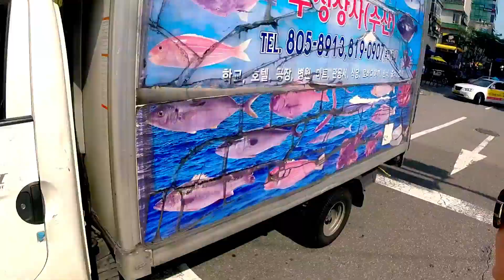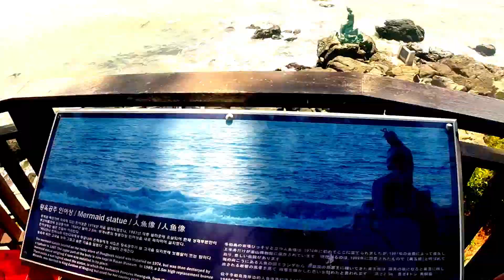Busan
Long weekend in Busan. This one is mostly music and sped up stuff cause 15 minutes of normal speed walking isn't gonna win any awards.